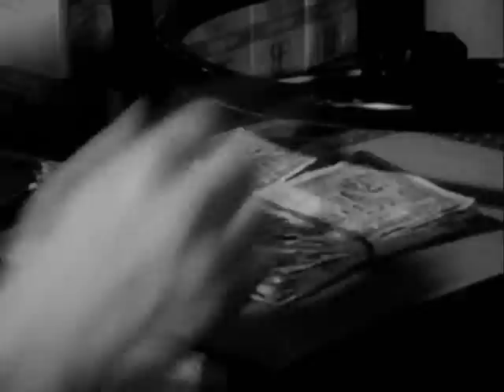Following Part 3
Following is a 1998 British neo-noir film written and directed by Christopher Nolan. It tells the story of a young man who follows strangers around the streets of London and is drawn into a criminal underworld when he fails to keep his distance.